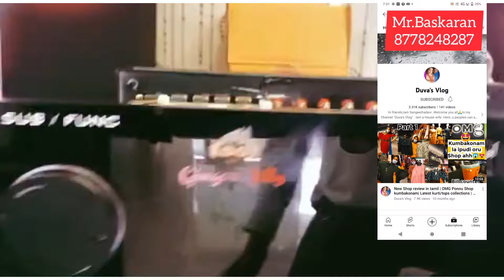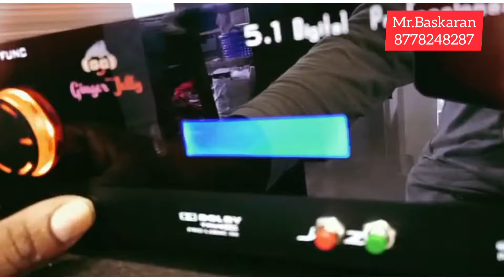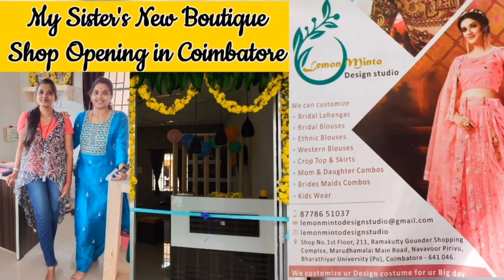🔥Best 5.1 Amplifier for Home at low price | Amplifier 5.1 Channel home theatre| Amplifier 5.1 tamil.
Ginger Gelly upgrade ur digital audios.
P.Baskaran
Coimbatore.

Door delivery available.
Supply all over India.

Digital Home theatre system Setups, Amplifier, speaker's .